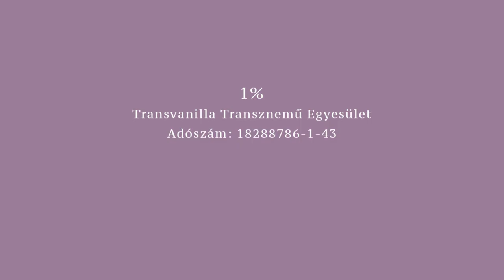Novák Angéla 1%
Te odaadtad már? ❓ Segíts adód 1 százalékával, hogy jogi, orvosi és társadalmi változásokat tudjunk elérni és ezzel javítsunk a transz, a dzsender-nonkonform és az interszex emberek mindennapi életminőségén. 👍🏼✌️🏼✋🏼
Név: Transvanilla Transznemű Egyesület
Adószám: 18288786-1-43